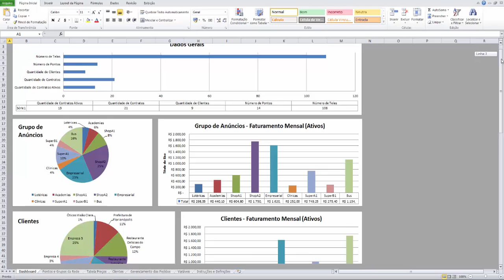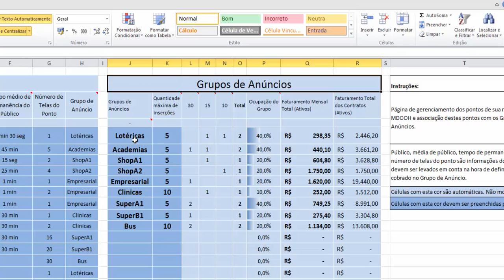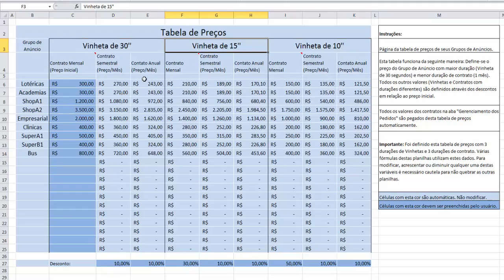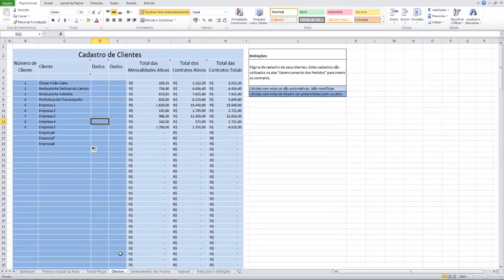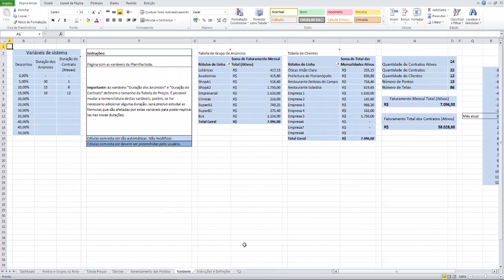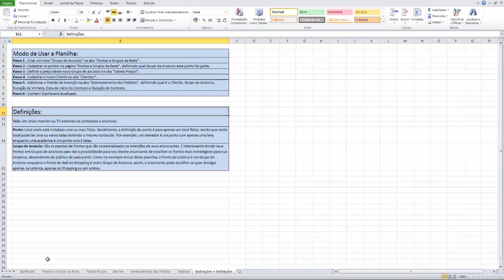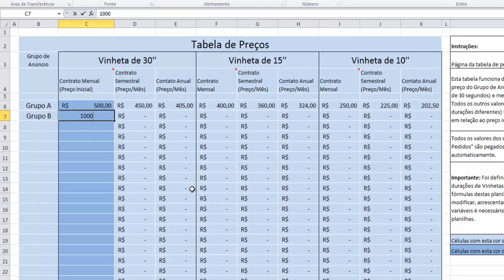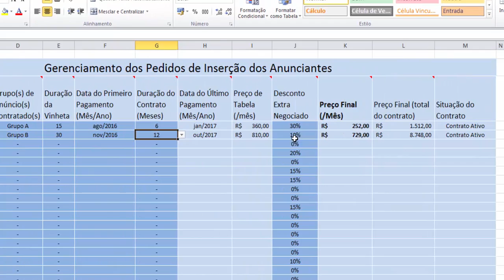Explicação da Planilha Gestão da Operação de Uma Rede de MDOOH